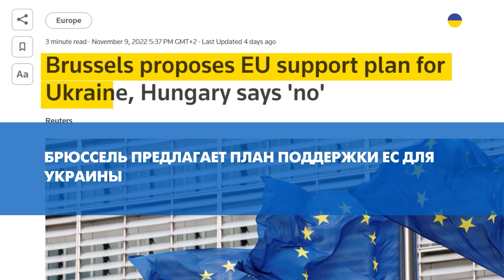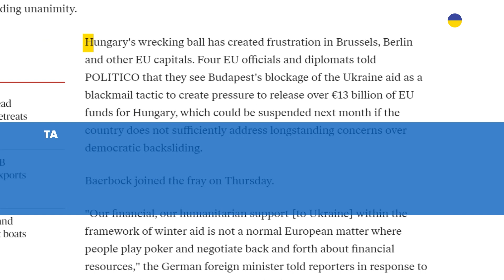💩Венгрия отказалась участвовать в подготовке нового пакета военной помощи Украине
Венгрия заявила министрам финансов стран ЕС на встрече в Брюсселе, что не поддержит необходимые изменения для подготовки пакета помощи Украине в размере 18 миллиардов евро в следующем году. Министр иностранных дел Германии Анналена Бербок в четверг раскритиковала Венгрию за блокирование 18 миллиардов евро финансовой помощи ЕС Украине, заявив, что Будапешт не должен "играть в покер". Кроме того Парламент Германии призывает не выплачивать Венгрии 7,5 млрд от ЕС без выполнения условий. Подробности в сюжете!